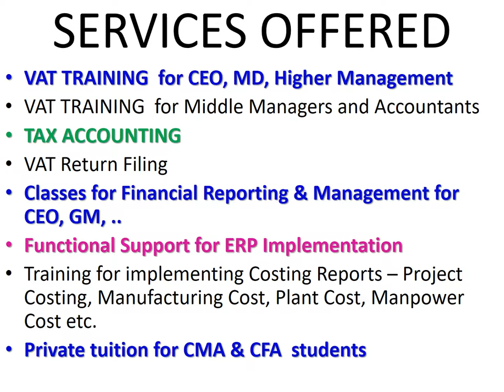Financial Statement Disclosures 06 Inventories, Leases, Employee Benefits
Always visit official site  for latest & accurate information.

Provide disclosure of all significant accounting policies, including the general principles adopted and the method of applying those principles to transactions, other events and conditions arising in the entity’s business. In the case of financial instruments, such disclosure includes:
Leases.
Inventories, including the cost formula used (for example, FIFO or weighted average cost).

Provisions.
Employee benefit costs – including policy for recognising actuarial gains and losses.

Share-based payments.
Taxes, including deferred taxes.;